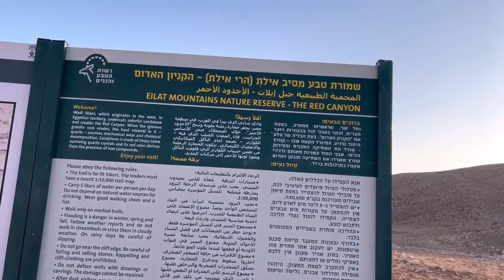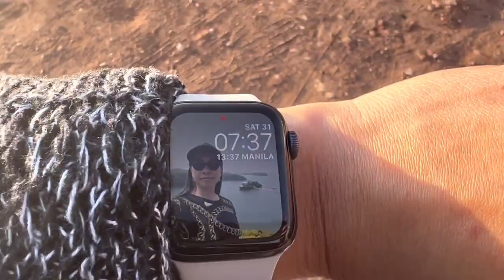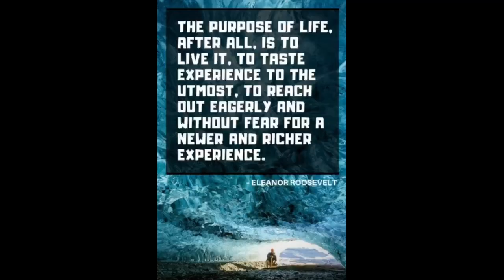DAY 2 BUWIS BUHAY EILAT ADVENTURE - MORNING HIKE IN AMAZING RED CANYON, ISRAEL 🇮🇱|| Ms Emily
This is our day 2 of new year celebration in Eilat - Morning hike in RED CANYON.
Bakit kaya tinawag nila itong RED CANYON? Tara samahan niyo kami sa aming buwis buhay na pag akyat sa mga bato ang learn something new about bible.

🎬 FILMING EQUIPMENT:
Samsung S21
GoPro Hero 9
Rode Wireless Mic

- Emz